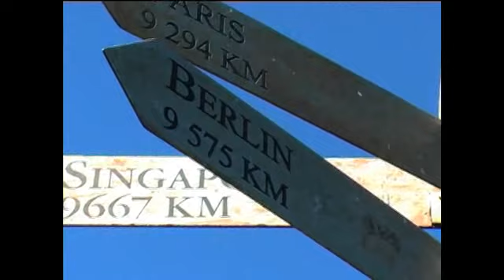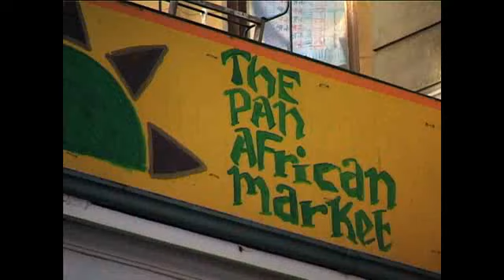Bevor der Ball rollt- Jugendliche helfen in Südafrika jenseits von Stadion und grünem Rasen.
Herzlich willkommen zu destiny- deinem Jugendmagazin aus Berlin! Ok, heute wohl mehr: dein Jugendmagazin aus Südafrika!
Rund 49 Millionen Einwohner und über dreimal so groß wie Deutschland. Hier findet in diesem DAS Ereignis des Jahres statt - für Fans jedenfalls - die Fussballweltmeisterschaft!
Noch wird alles kräftig vorbereitet. Das Stadion in Kapstadt zum Beispiel wird in einigen Wochen fertiggestellt. Millionen wurden investiert. Aber in Südafrika ist noch viel mehr Geld nötig. Für die Gesundheitsversorgung oder die Armutsbekämpfung ist gerade kaum was da. Woher ich das weiß? Wir waren da. Wir haben Leute der Organisation „Jugend mit einer Mission begleitet, die nach Südafrika geflogen sind um den Menschen dort zu helfen.  So trafen sie sich mit Straßenkids in Kapstadt.